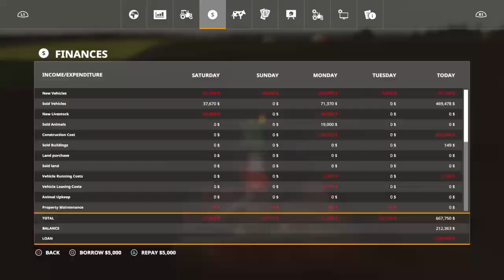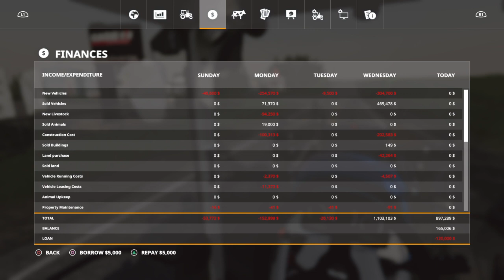🔴lone Oak farm | Finishing canola harvest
Hey guys suorin today's stream we are planning on completing the two fields that need harvested planting another field and picking up all the grass on another field we are going to also try to do maintenance and refuel all of our Machinery so make sure you guys stay tuned like subscribe and enjoy.

 Facebook. Tyler drummer

Snap. Fucklpms.tyler